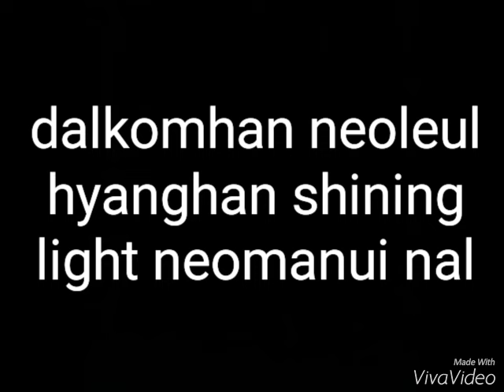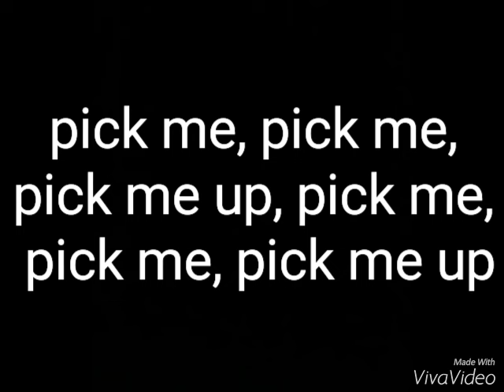Produce 101 Pick Me Lyrics